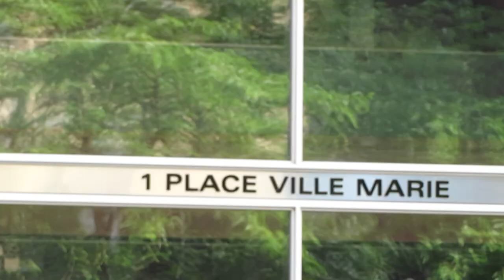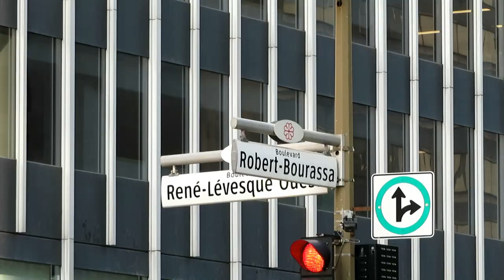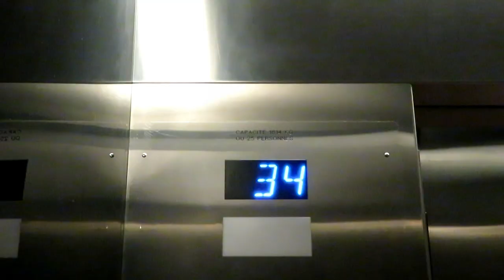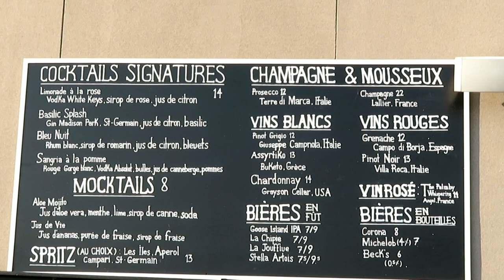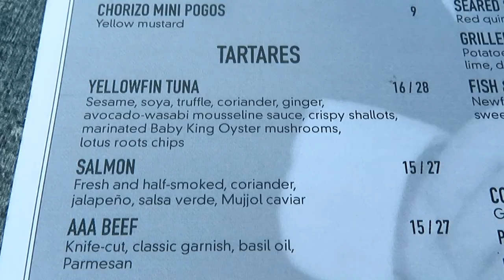A Restaurant On Top of the City - Les Enfants Terribles | ARound Montreal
Join us for a nice dinner at Les Enfants Terribles, the most elevated restaurant in Montreal.
What do you go to a restaurant for? Great food or amazing view?